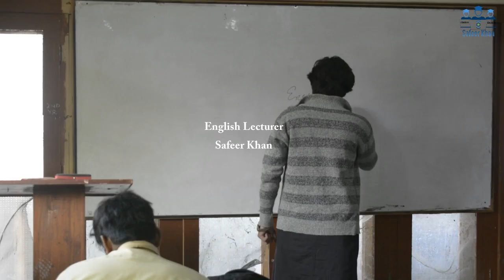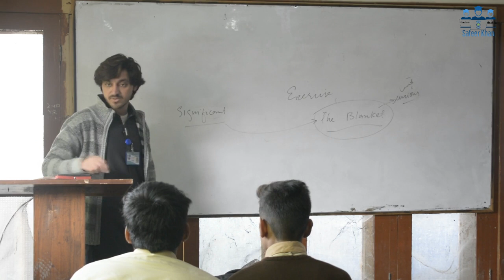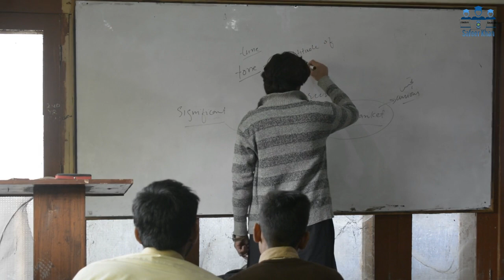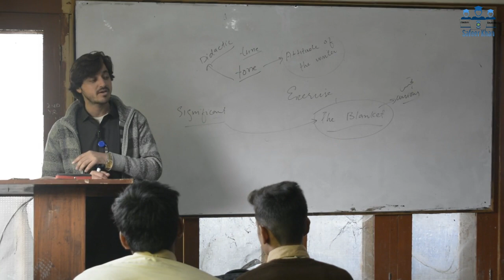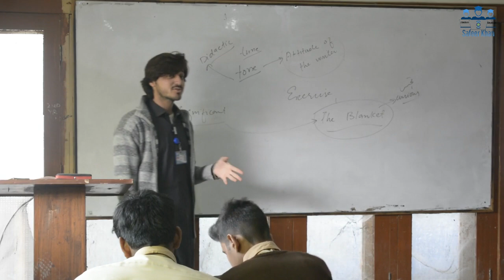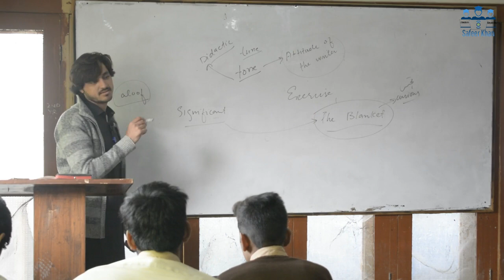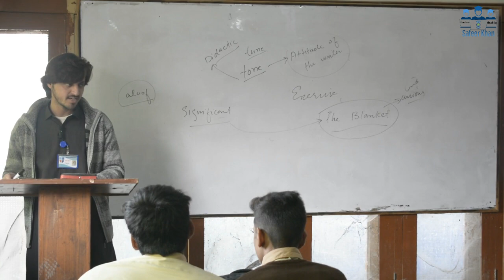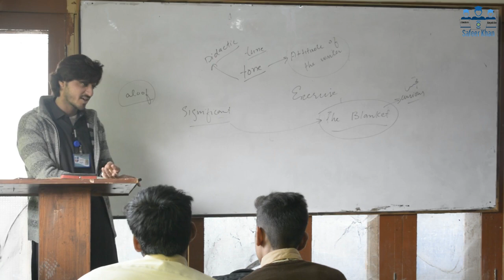The Blanket by Floyd Dell || Questions/Answers in detail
My Vlogs' Channel: @safeerkhan44